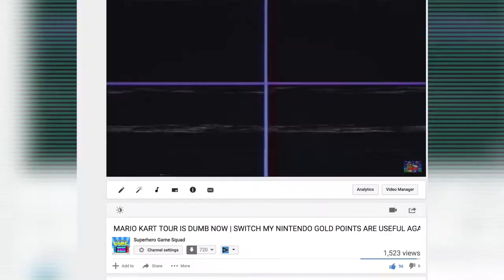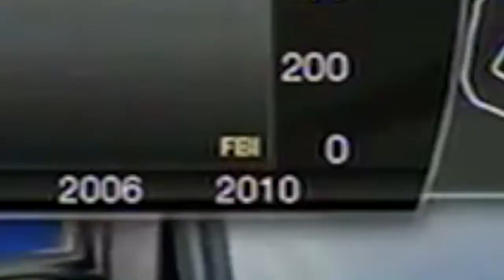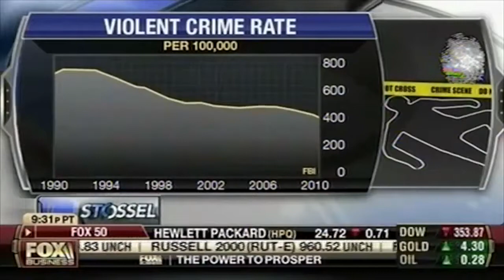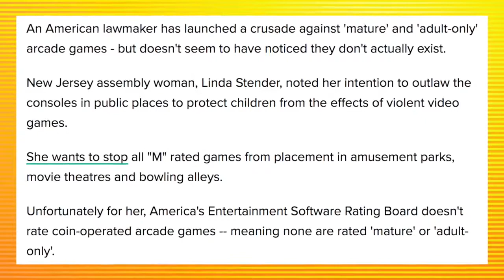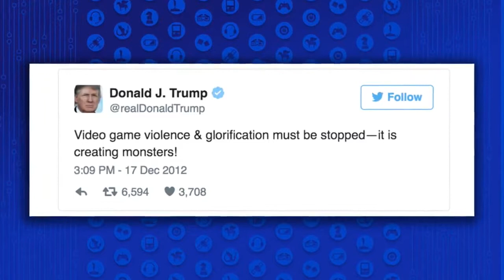Stop Blaming Video Games On Violent Acts in Society! This Needs To Stop!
Blaming video games on violence in society is nothing new! Studies have shown that there is no connection between virtual violence and real violence one starts to see the agenda being pushed and blame is being portioned! They are not addressing the real issues such as pharma medicine making people psycotic and violent, as well as other contributing factors such as broken homes, bullying at school etc. (Remember, if you like the content on this channel please remember to subscribe to Conspira-Sci to keep updated with new content) Thank you for all your support!